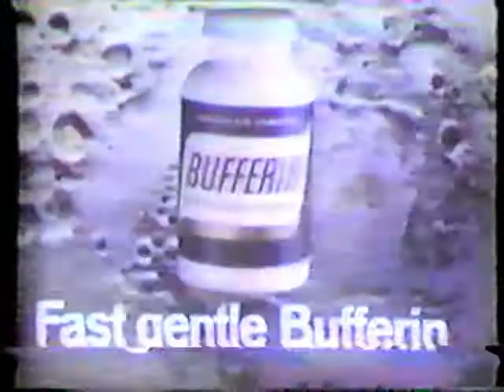ABC News Coverage of Apollo 14 Part 45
From Februay 6th 1971 ABC News Covers The 2nd Moonwalk
Reporting:Frank Reynolds with Jules Bergman

The Apollo 14 Crew:

Commander: Alan Shepard

Command Module Pilot : Stuart Roosa

Lunar Module Pilot: Ed Mitchell